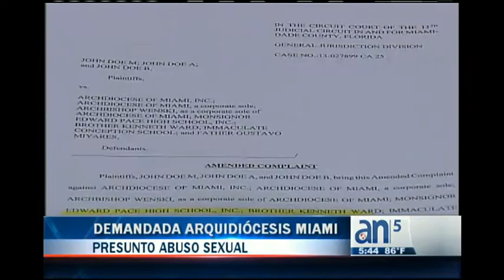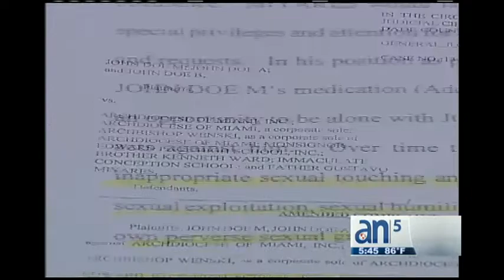Acusan de abuso sexual a decano de escuela - América TeVé